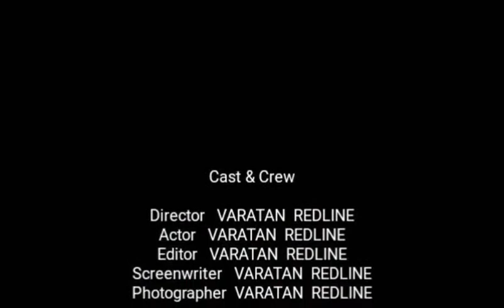REDLINE AUTO SPEED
Redline stickers photo shoot